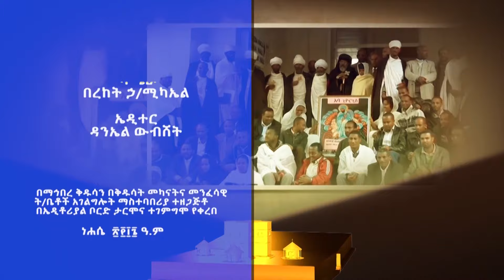MK TV || ገጸ ገዳማት ወአብነት || የአውሮፓ ማእከል አገልግሎት በገዳማት እና አብነት ት/ቤቶች - ክፍል - አንድ